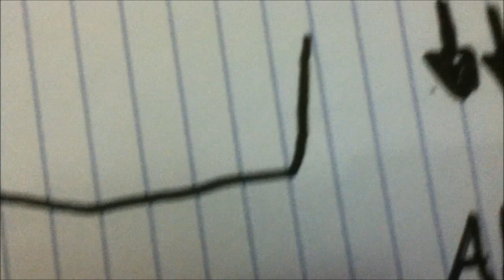black chang almost 6pack shortcuts by Open ThoT